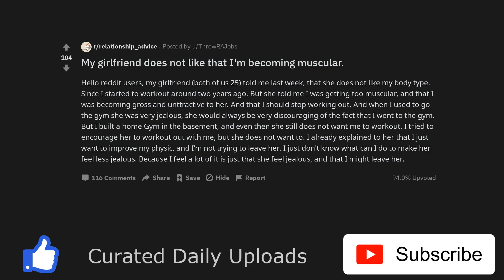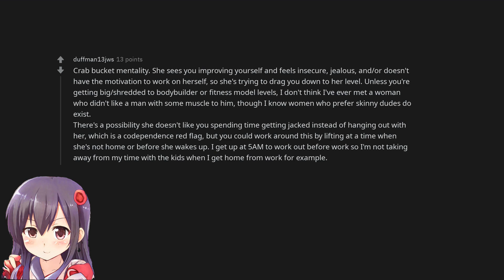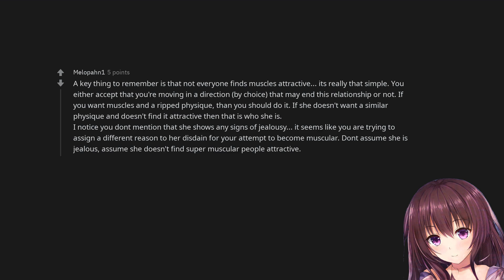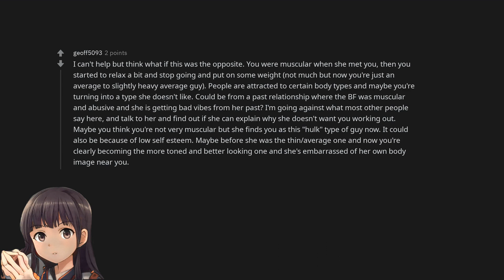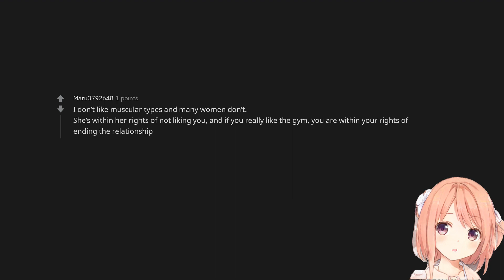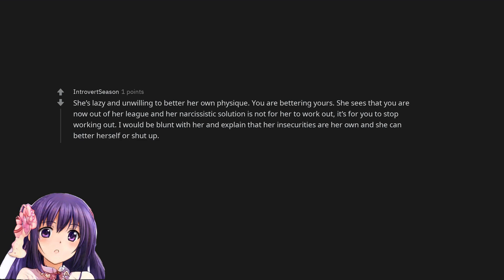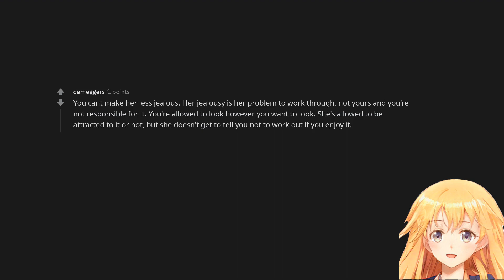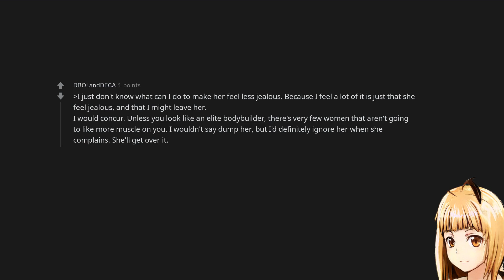My girlfriend does not like that I'm becoming muscular.